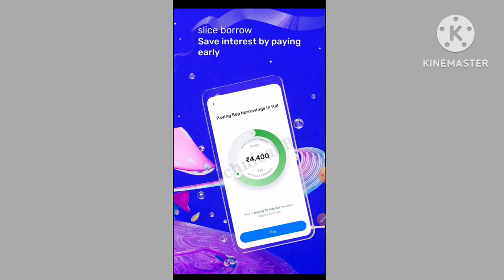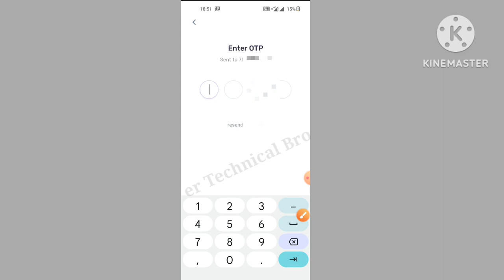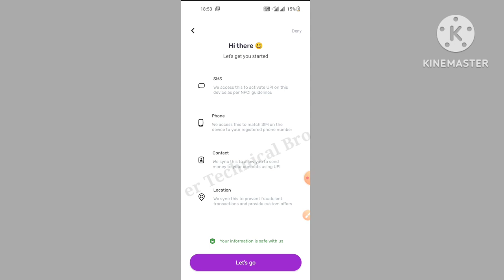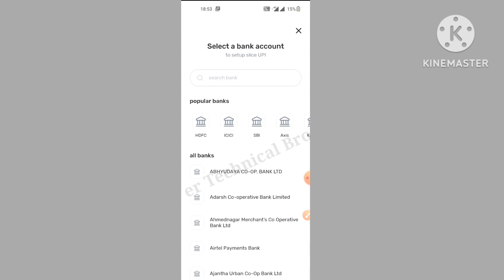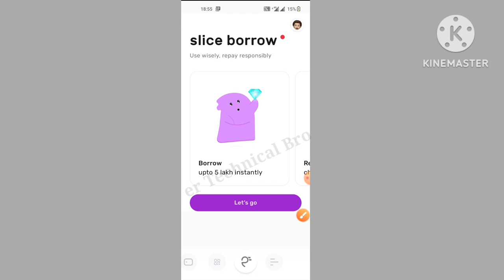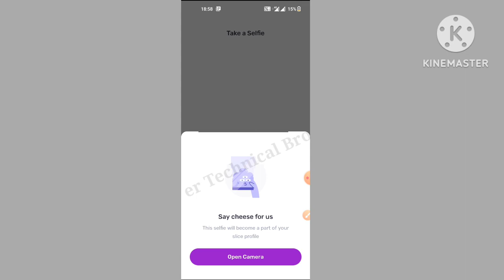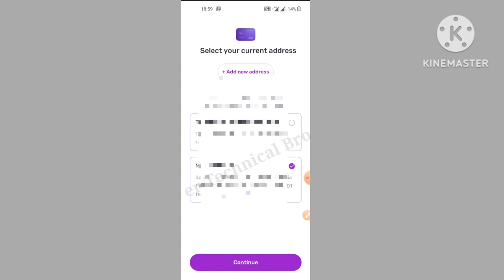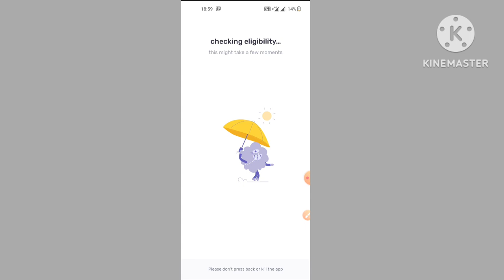slice App se loan Kaise le 2023 | how to apply loan in slice app | slice borrow Limit kaise le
HELLO VIEWSER,

Through this video, you have been told about slice App se loan Kaise le 2023 if you want to know all its information, then watch this video completely.

इस वीडियो के माध्यम से आपके लिए बताया गया है slice App se loan Kaise le 2023 के बारे मे यदि आप इसकी सभी जानकारी जानना चाहते हैं तो इस वीडियो को पूरा देखे।

🤩😍🥳😍👍👍Cover Topics 🥳🥳🥰🤩

Slice se loan kaise le
slice app se loan kaise le
slice personal loan app
Slice loan apply
slice loan apply kaise karen
slice me loan lene ka sahi tarika
slice loan
slice
slice credit card apply kaise karen
slice credit card
slice loan kaise le 2022
slice repayment nahi Kiya to
slice not repayment
slice loan kaise liya jata h
how to apply in slice loan
how to apply loan in slice
slice me credit limit apply kaise karen
slice me credit limit
slice se personal loan kaise le
Slice loan kaise le Tamil
slice loan kaise le telugu

slice se loan kaise le 2023
slice loan kaise le
slice loan apply process
slice app me loan kaise le
slice loan kaise letain h
Slice credit card apply 2022
slice card apply 2022
slice card apply full review
slice loan process
slice me limit apply kaise karen